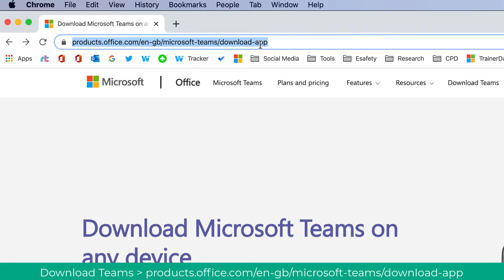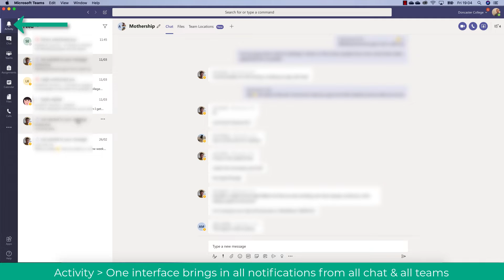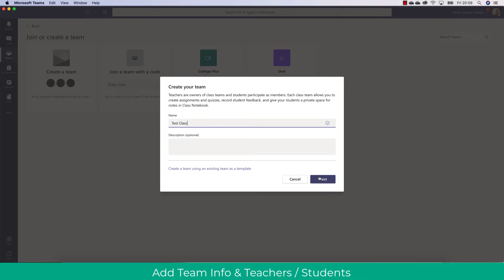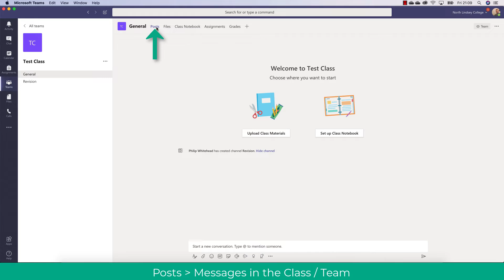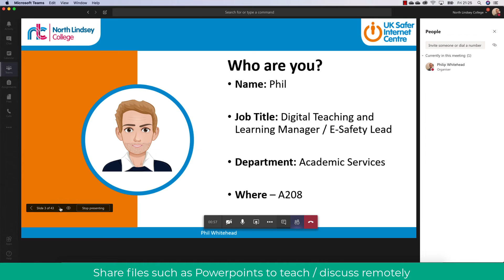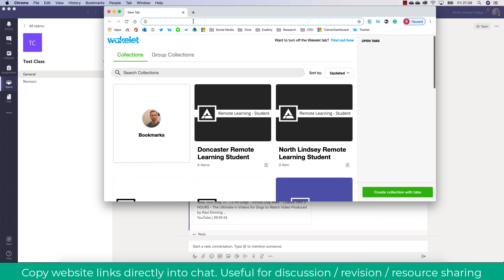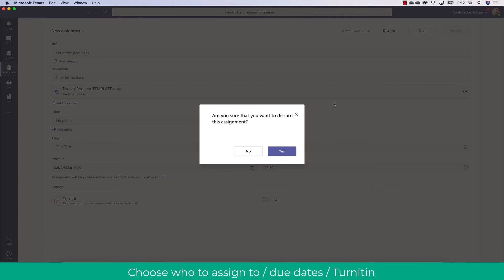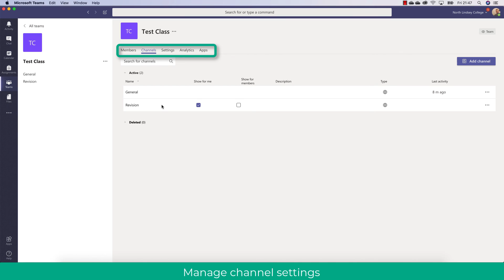Microsoft Teams Full Teacher & College Support Staff Guide / Remote Teaching & Learning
Teachblend takes a look at how to use Microsoft Teams for remote and in-class teaching and learning. Learn how to use Microsoft Teams for sharing, collaborating, teaching remotely and video discussions with students. The guide also discusses how teams can be used by nonteaching support staff for remote meetings, discussion & collaboration of files.

Time Stamps
0:00 - What Teams is
1:10 - Launching & Downloading Teams
2:05 - Interface Introduction
3:00 - Class Team Interface
3:50 - Staff Team Interface
4:25 - Activity Feed
4:55 - Chat / Send Message / Video Call
5:40 - Create Class Teams / Staff Team
7:20 - Managing Class & Using Staff Teams
9:50 - Meet Now, Class Meeting, Video Conferencing
12:45 - Adding Youtube / Praise / Announcements / Files / Extras
15:15 - Assignments & Grades
18:10 - Manage Team E.G Remove GIF / Memes

Follow@PhilEdTech
Follow @Teachblend